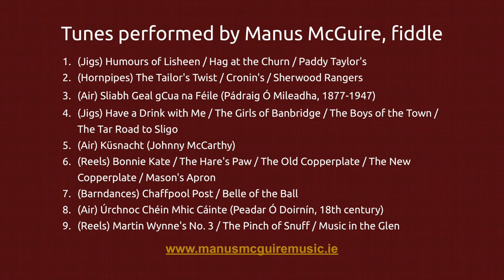Manus McGuire - Gaelic Roots Lunchtime Series, Boston College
Gaelic Roots Lunchtime Series: virtual event with fiddle player Manus McGuire

Event premiere: Oct. 22, 2020, 12:00 noon EDT (see tune list below)

The first installment in Boston College’s Gaelic Roots Lunchtime Series features Manus McGuire in a performance and lecture on Irish regional fiddle styles. Manus McGuire is an acclaimed Irish fiddle player who continues to support the links that exist between Irish music and its historical journey into the United States.

Virtual events in the series are pre-recorded, set to premiere simultaneously on the Gaelic Roots Facebook (including a Q&A session) and Burns Library’s Irish Music Archives YouTube Channel

Presented by Irish Studies at Boston College, this virtual event is produced in collaboration with the John J. Burns Library Irish Music Archives and Boston College Libraries. The Gaelic Roots Music, Song, Dance, Workshop, and Lecture Series is directed by Sheila Falls.

List of musical selections:

1.  (Jigs) Humours of Lisheen / Hag at the Churn / Paddy Taylor's
2.  (Hornpipes) The Tailor's Twist / Cronin's / Sherwood Rangers
3.  (Air) Sliabh Geal gCua na Féile (Pádraig Ó Mileadha, 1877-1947)
4.  (Jigs) Have a Drink with Me / The Girls of Banbridge / The Boys of the Town / The Tar Road to Sligo
5.  (Air) Küsnacht (Johnny McCarthy)
6.  (Reels) Bonnie Kate / The Hare's Paw / The Old Copperplate / The New Copperplate / Mason's Apron
7.  (Barndances) Chaffpool Post / Belle of the Ball
8.  (Air) Úrchnoc Chéin Mhic Cáinte (Peadar Ó Doirnín, 18th century)
9. (Reels) Martin Wynne's No. 3 / The Pinch of Snuff / Music in the Glen